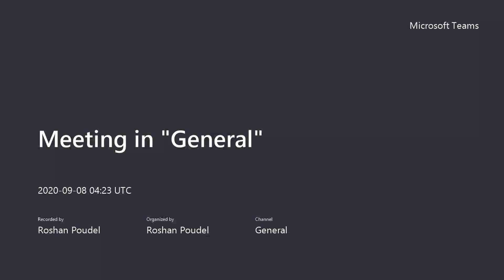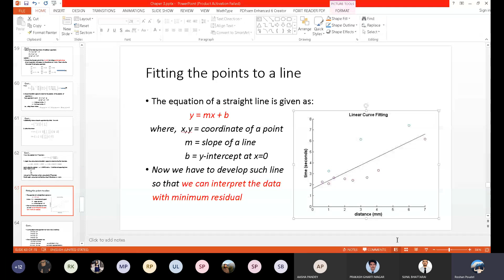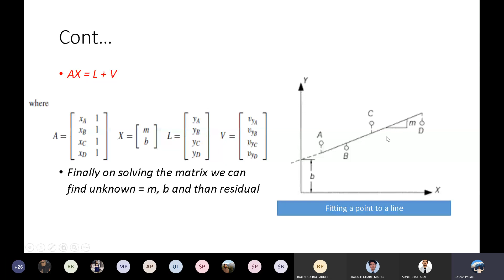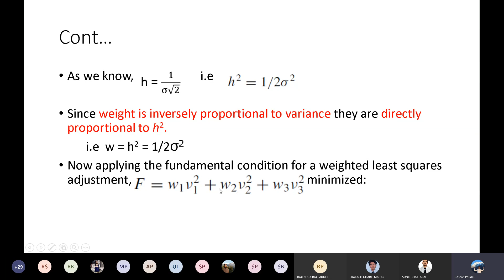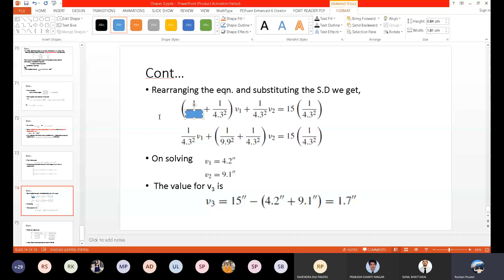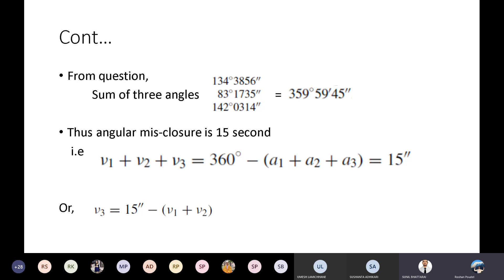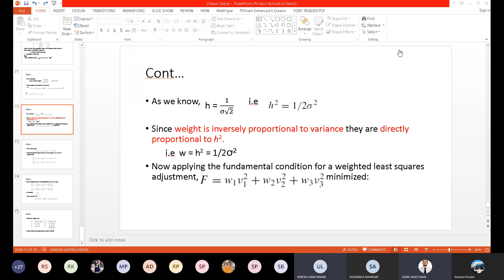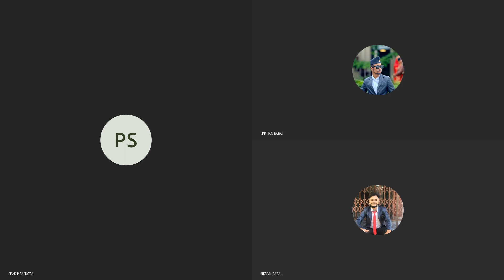(Sept 08)Class-6 Computing Techniques: Chapter 3 : Method Of Least Square adjustment